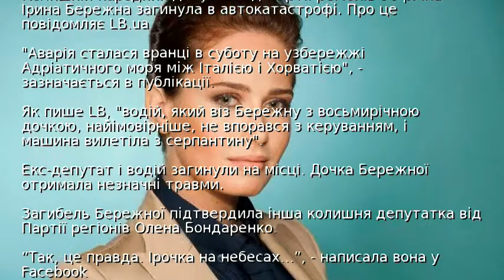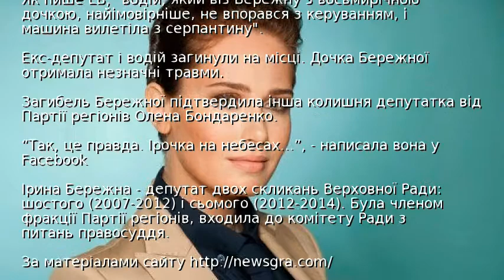Екс-нардеп Ірина Бережна загинула в автокатастрофі - ЗМІ